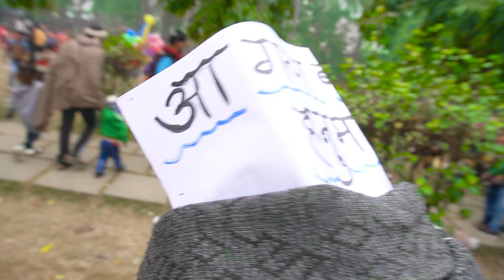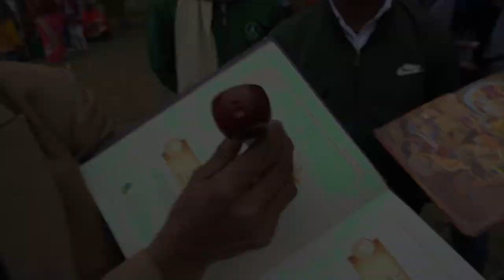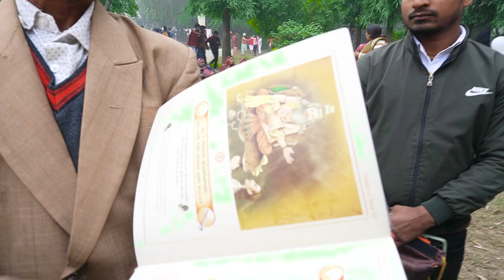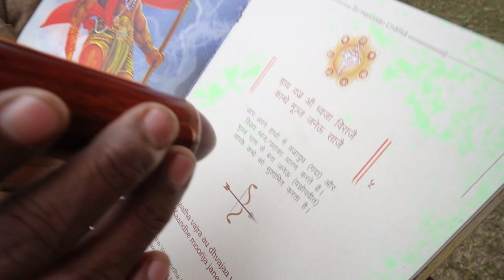बोलने वाली हनुमान ग्रंथ और गीता की किताब | hanuman granth | digital geeta book | talking pen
For Digital book - 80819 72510 , 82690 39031